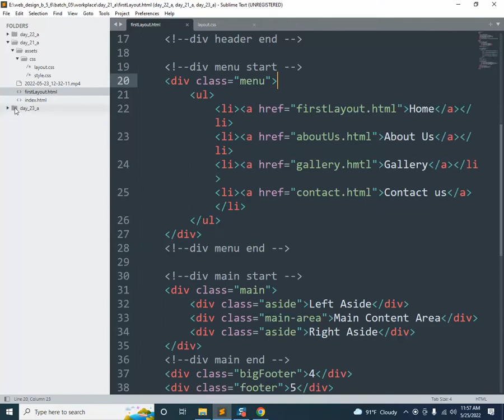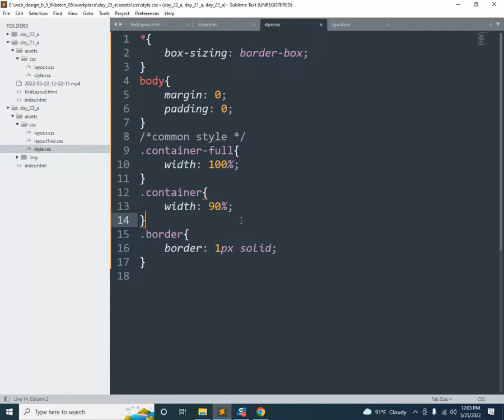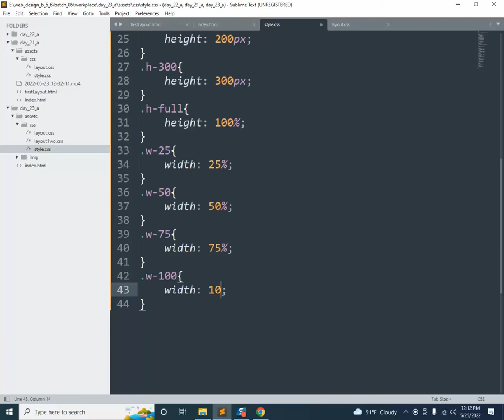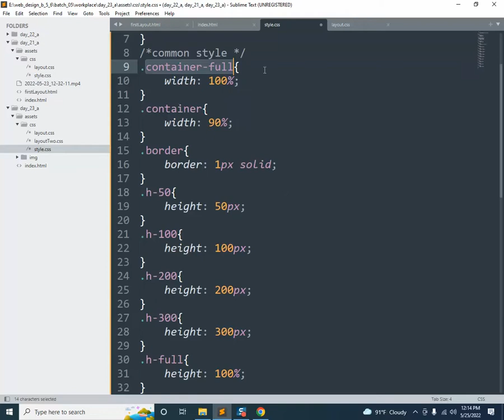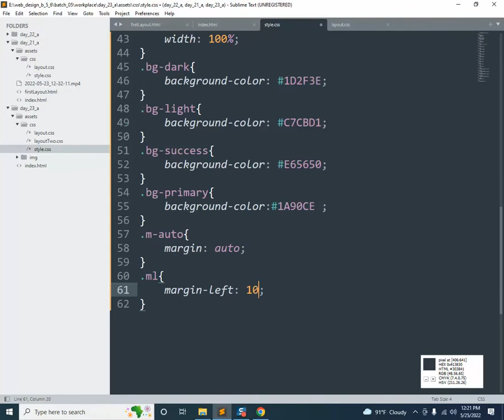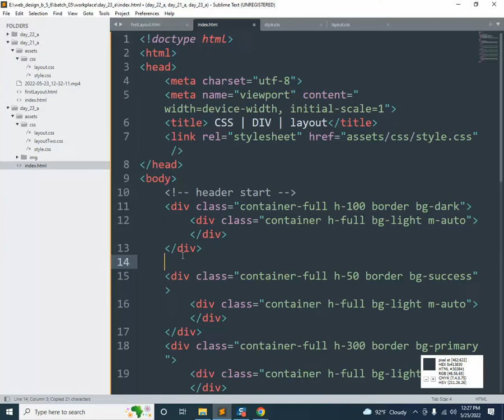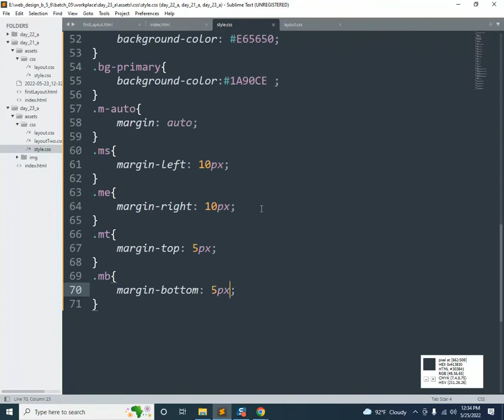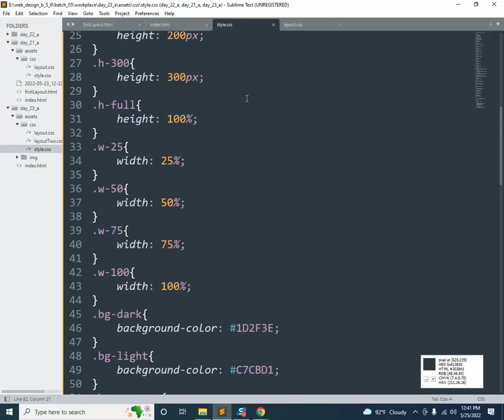Day - 23 | Web Design - 05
Topic: CSS
Host: Shabiha Ahmed